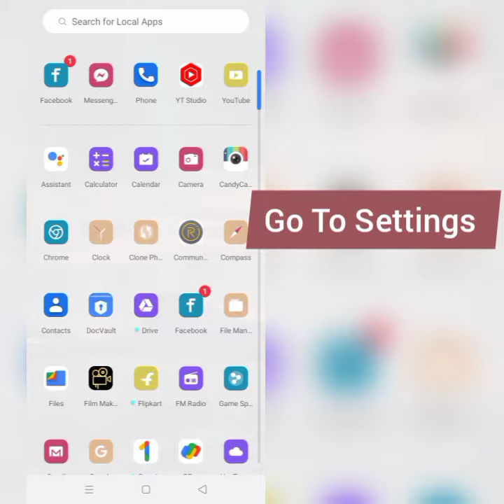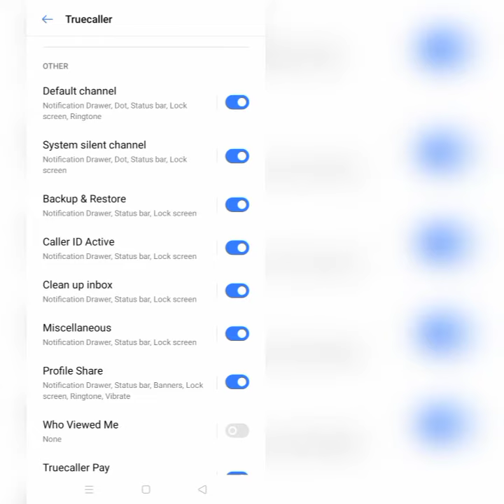How To Disable Someone Viewed Your Profile Recently Truecaller Notification || Rsha26 Solutions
How To Disable Someone Viewed Your Profile Recently Truecaller Notification

Hii friends welcome to my YouTube channel Rsha26 Solutions, today I am showing you how to disable someone viewed your profile recently truecaller notification through this video hope so this will be helpful for you.